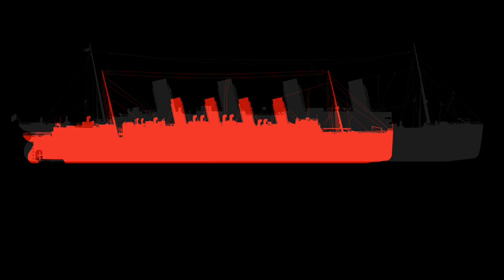The Rivals: RMS Mauretania vs. RMS Olympic